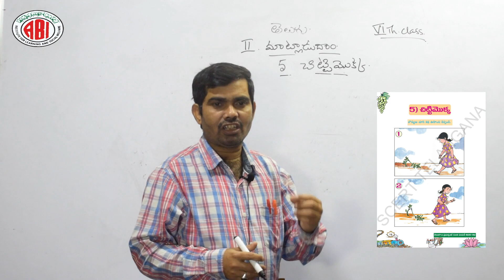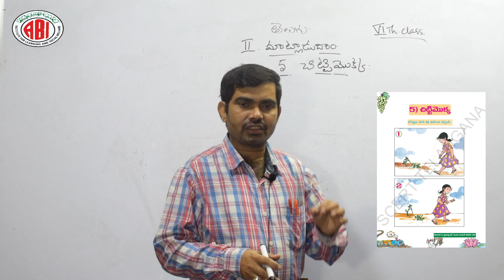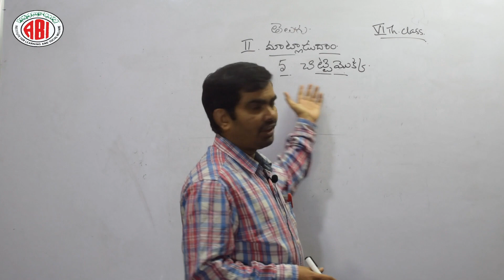6th Class_Telugu_Section 01_Maatladadam_Lesson 05_Chitti mokka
6th Class_Telugu_Section 01_Maatladadam_Lesson 05_Chitti mokka